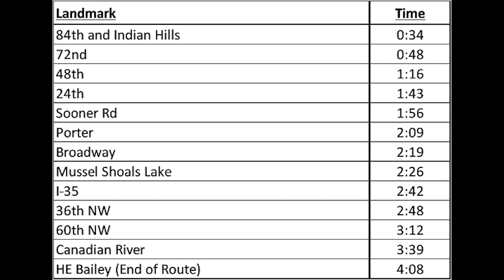Proposed Turnpike East West Connector Route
Video of East West Connector proposed route.  Not an official survey of any kind.  Made using the best information available from the accessoklahoma website as of 10/3/22